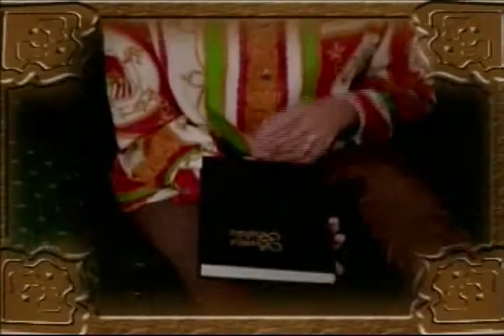Conflicto Entre Dos Reinos 7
MINISTERIO DE LA ENSEÑANZA Y LA EVANGELIZACION "JESÚS SOBERANO SEÑOR" ASOCIACIÓN CIVIL SIN FINES DE LUCRO, CON PERSONERIA JURIDICA, INSCRITO EN EL MINISTERIO DEL PODER POPULAR PARA EL INTERIOR Y JUSTICIA, DIRECCIÓN DE JUSTICIA Y CULTO. MAESTRO: JOSÉ N. BRICEÑO A. DIRECTOR - PRESIDENTE